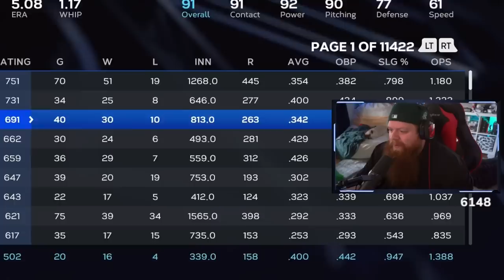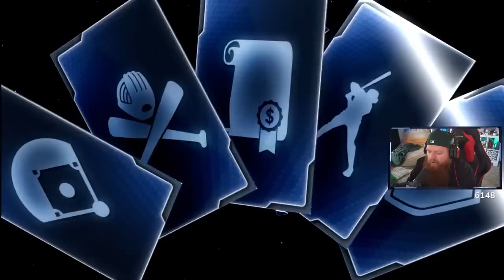No Money Spent! Do These For More Packs and XP!